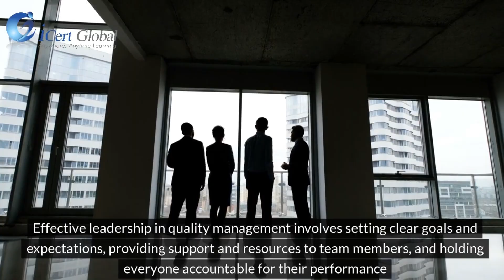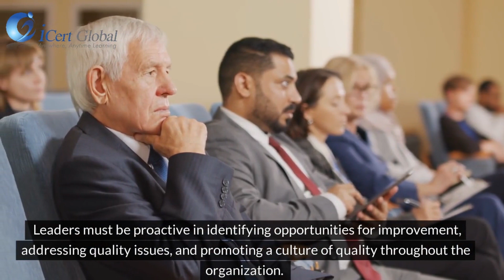The Role of Leadership in Quality Management | iCert Global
In this video, we explore the vital role of leadership in quality management, highlighting how effective leaders drive quality improvement and ensure excellence within organizations. Discover the key strategies and principles that leaders implement to foster a culture of continuous improvement and uphold quality standards. Learn about the essential qualities of leadership that contribute to successful quality management and how leaders can inspire their teams to achieve outstanding results.